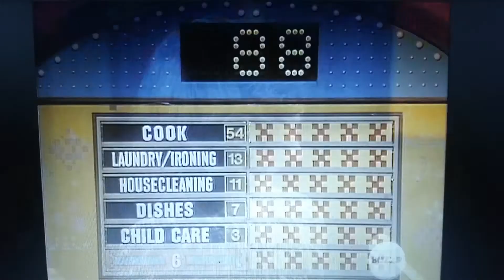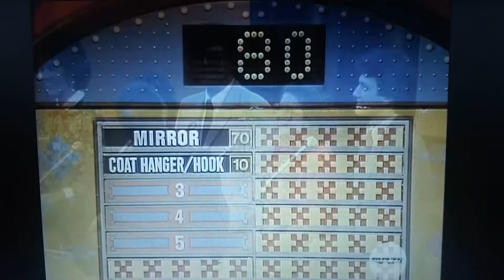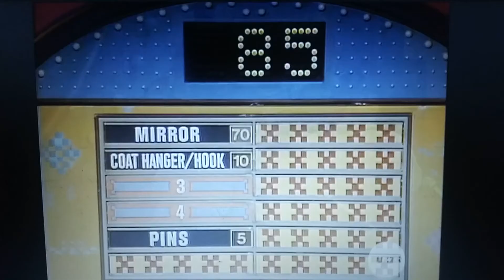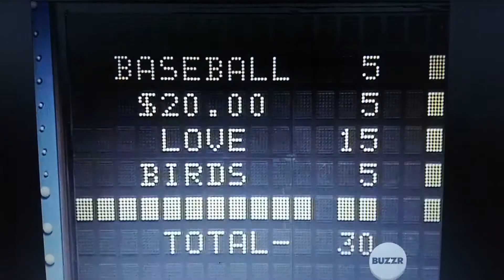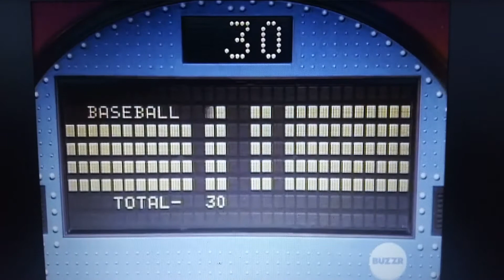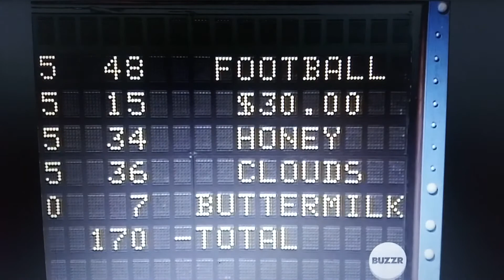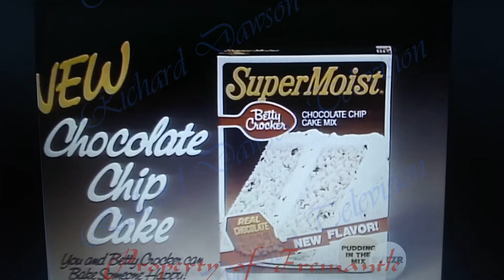FF 82 Weyand vs Fiske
If you like our channel then check us out on Facebook for shows and movies you may not find here.